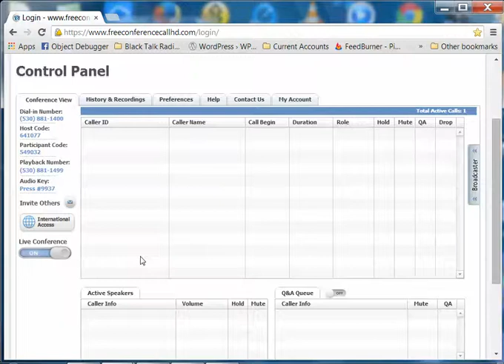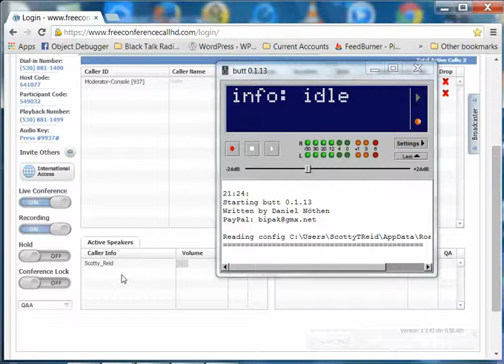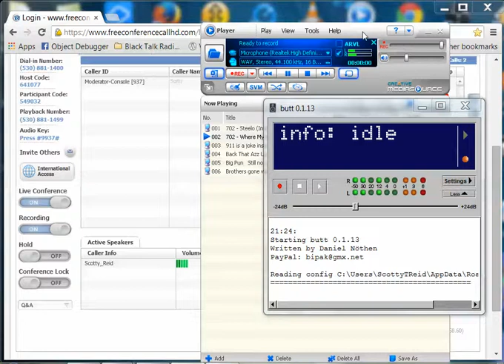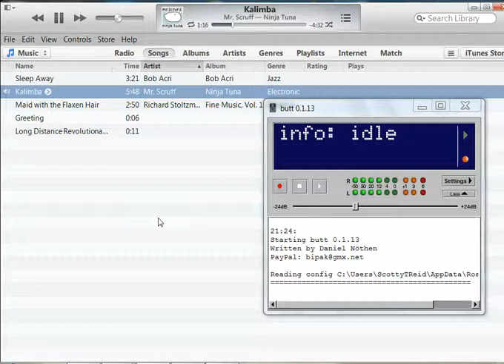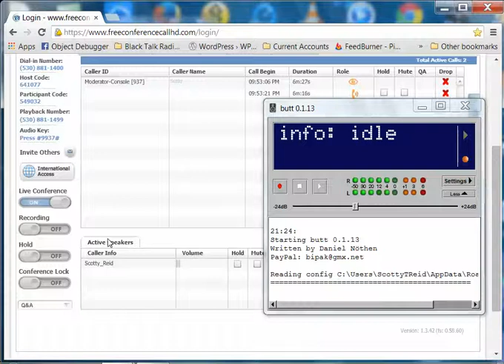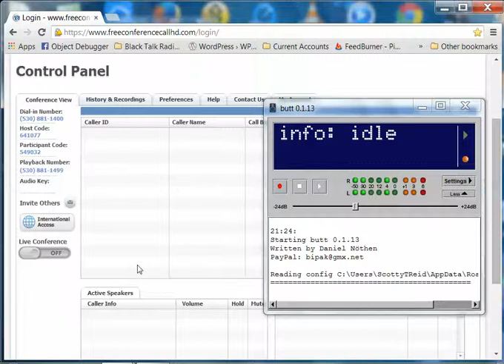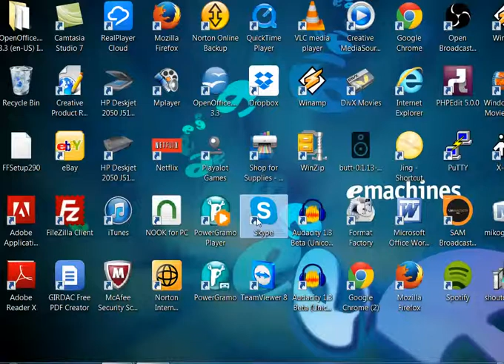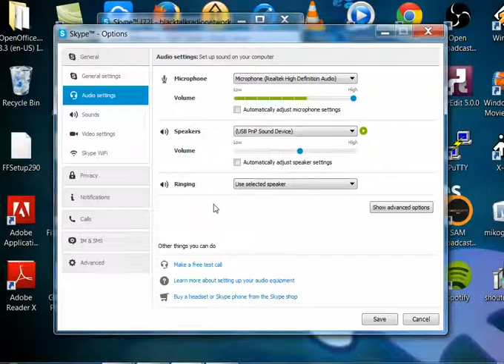Internet Radio Audio Mixing With Free Conference Call HD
Use any type of media player with our Internet Radio Audio Mixing Kit in conjunction with a conference line to broadcast audio to both callers and listeners.